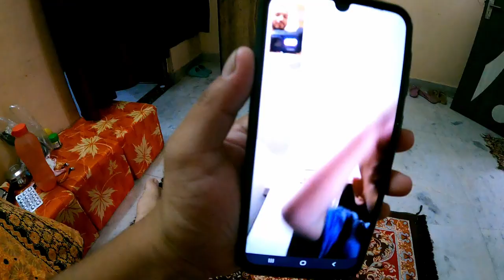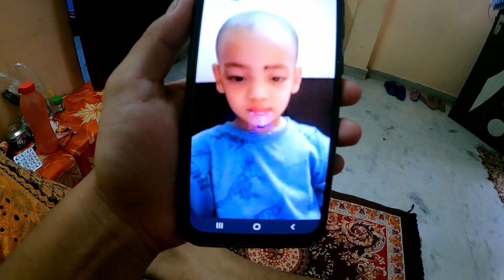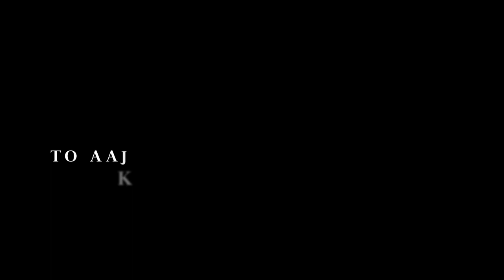गरमा - गरम आलू पराठे 🤤🤤और कद्दू का अचार 😋🤤 || Meenakshi Kanwal Vlog